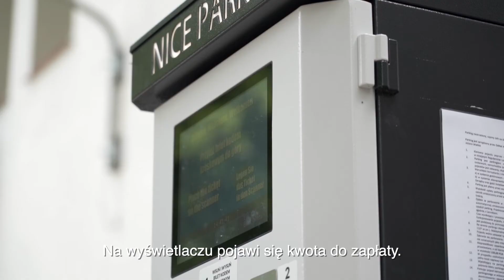System poboru opłat na parkingu w Zakładzie Aktywności Zawodowej w Przyjezierzu